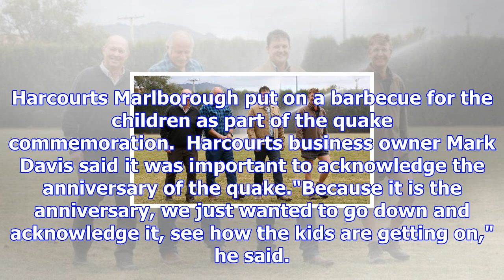Seddon school commemorates quake anniversary with showering of gifts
EMILY HEYWARD Last updated 15:31, November 14 2017 Seddon School pupil, front, Tom Robinson, runs th...